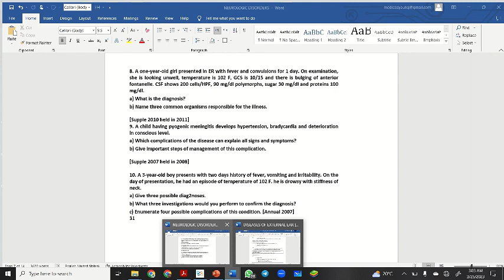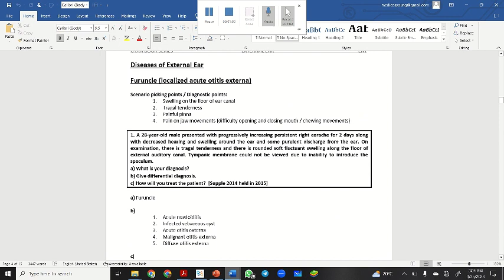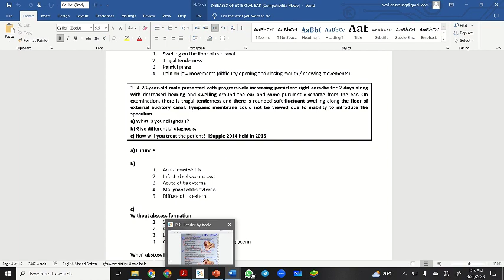Masud ENT and Uhs Scenarios